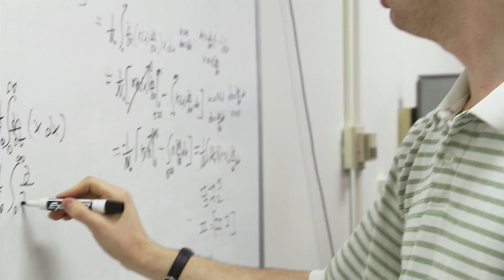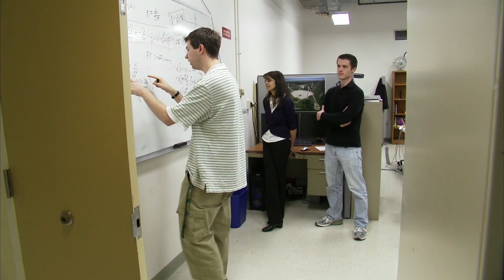George Mason University - The School of Physics, Astronomy and Computational Sciences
The School of Physics, Astronomy and Computational Sciences (SPACS) is a new interdisciplinary program at George Mason University which brings together faculty from all four pillars of modern science: theory, experiment/observation, modelling and simulation, and data sciences.